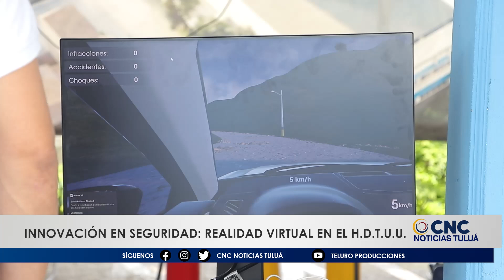El H.D.TU.U. implementa realidad virtual para la prevención de riesgos laborales.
Se realiza actividad como antesala a la Semana de la Seguridad, Salud y Medio Ambiente en el Hospital Departamental Tomás Uribe Uribe. Esta consiste en simuladores de realidad virtual inmersiva para la prevención de riesgos laborales en los funcionarios de la institución, con el fin de prevenir accidentes de tránsito y abordar temas de salud mental.